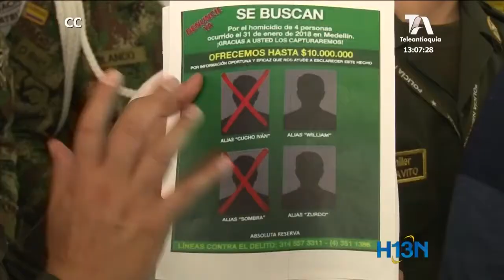Capturan a otro de los responsables de cuerpos ensabanados y de vacunas a conductores en Robledo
Entre tanto, la policía capturó a alias “Cucho Iván”, coordinador de las finanzas de la Odín Robledo, señalado de extorsionar a los conductores de esa zona y está incluido en el cartel de los más buscados.
Además sería uno de los responsables de los asesinatos cuyos cuerpos aparecieron embolsados  hace algunas semanas.